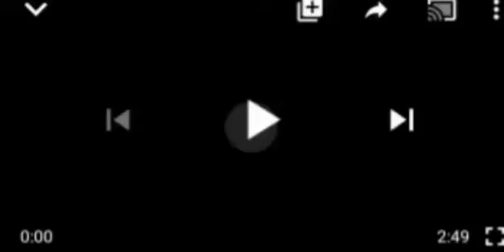S'EAST: NO GOING BACK ON REGIONAL SECURITY, AS HE SEND STRØNG WÅRNIÑG TO NNAMDI AND ESN - GEN.UMAHI.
S/E#Regional Security#Nnamdi#Gen. Obi Emahi